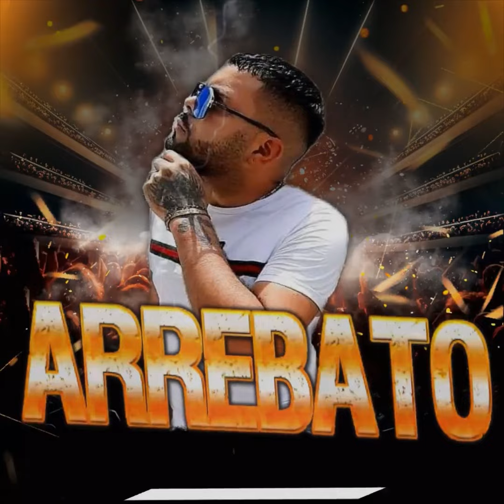ARREBATO 1.0 BY DAVID LINARES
Los invito a darle play a mi nuevo set cargado de la mejor guaracha.